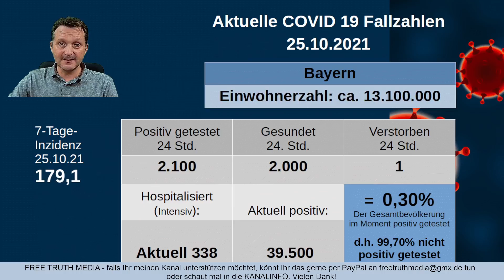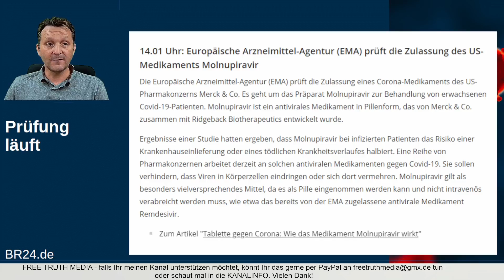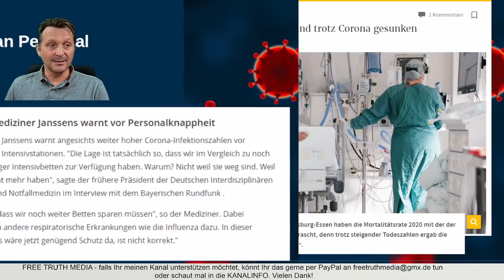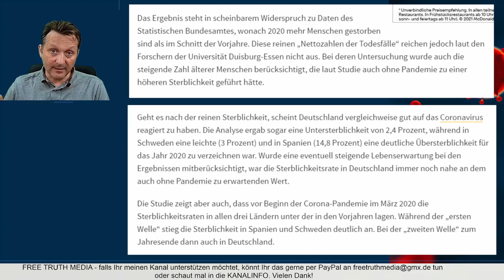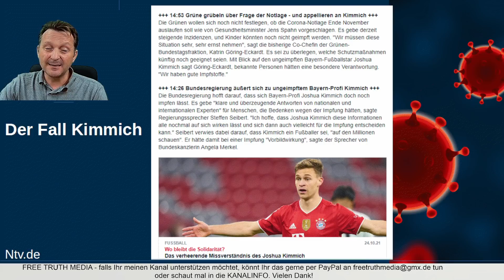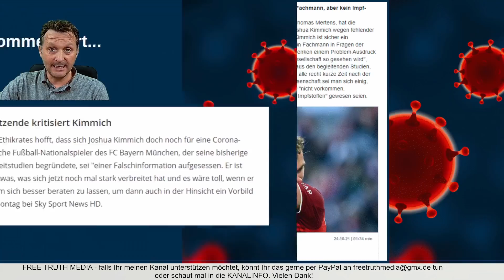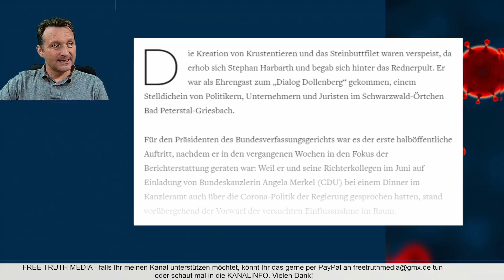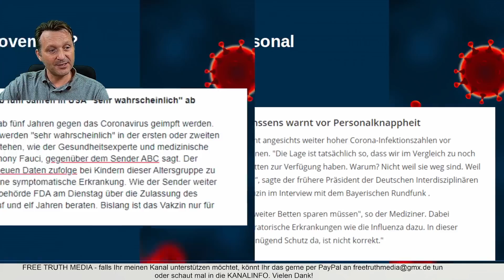Sterblichkeit in Deutschland trotz Corona gesunken / weitere Themen siehe Filmbeschreibung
Zeitmarken:
04:43 Meldungen - EMA prüft Medikamenten-Zulassung / Tablette gegen Corona
06:57 Impfstart bei Kindern ab 5 Jahren in den USA evtl. ab November
08:46 Sterblichkeit in Deutschland trotz Corona gesunken
11:58 Der Fall Kimmich
17:03 Harberth on tour - mit Politikern
18:54 Weimar ist noch transparent
21:00 Gedanken zum Schluss

Wir arbeiten komplett frei und unabhängig und dies gelingt nur Dank Eurer Unterstützung. Wenn auch Du unsere Arbeit unterstützen möchtest, dann kannst Du dies gerne an
oder mit dem Betreff "Geschenk" an
IBAN: DE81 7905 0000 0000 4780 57 (Inhaber: Reinhardt) tun.

Ich wünsche Euch allen einen schönen Montag Abend, viele Grüße, Euer Dirk